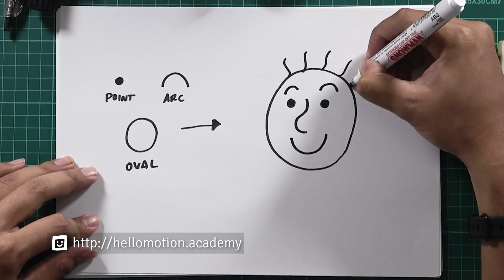Kelas Dasar Ilustrasi Untuk Segala Profesi (Part 1)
Desain Grafis adalah seni dalam berkomunikasi menggunakan tulisan, ruang, dan gambar. Bidang ini merupakan bagian dari komunikasi visual. Kelas ini akan mempelajari tools dasar dari software yang cukup populer di kalangan desainer grafis yaitu Adobe Illustrator. Mempelajari tehnik tracing gambar sampai dengan bagaimana melayout majalah menggunakan Adobe Illustrator. Dibimbing oleh mentor yang kompeten di bidangnya.

Daftar Sekarang!